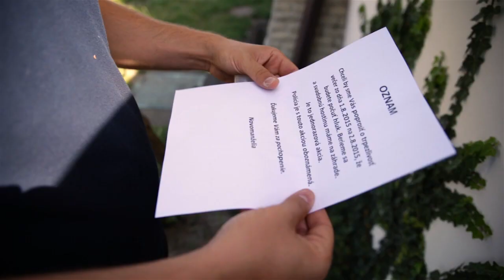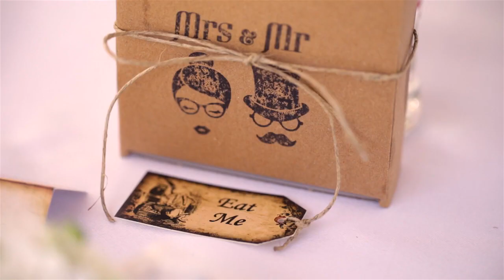Evka a Radu by LKstudio :)